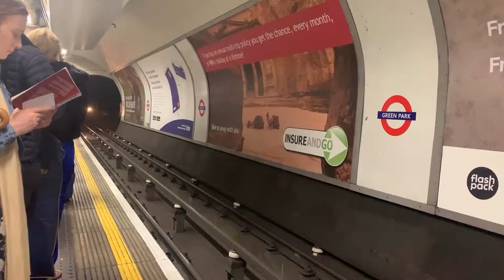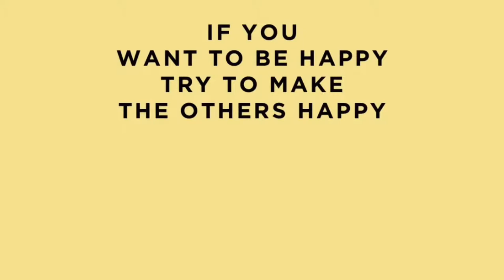Daily Gleez with Diego Laverde Rojas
Thank you Diego Laverde Rojas for bringing glee to every Londoner. With these AngelsofHappiness Transport for London Tube journeys are always memorable.